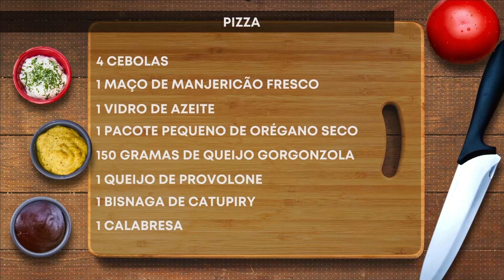Receita Aqui em Casa - 10/07/2020 - Pizza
Amanda baptista - professora de gastronomia senac goiás -  pizza

Ingredientes

3 kilos farinha de trigo
5 pacotes de 10 gramas fermento biológico seco
500 gramas açúcar refinado
600 gramas queijo mussarela peça
400 gramas molho de tomate
6 unidades tomate
4 unidades cebola
1 maço manjericão fresco
1 vidro azeite
1 pacote pequeno orégano seco
150 gramas queijo gorgonzola
1 unidade queijo provolone
1 unidade catupiry bisnaga
1 unidade calabresa

500 gramas farinha de trigo peneirada
10 gramas sal
15 gramas fermento biológico seco
290 gramas água
10 gramas açúcar

Peneirar farinha e adicionar açúcar
Dissolver fermento em parte da água
Fazer um buraco na farinha e adicionar o fermento diluído
Incorporar a água aos poucos até consolidar uma massa
Adicionar sal
Sovar por cerca de 10 minutos ao obter uma massa homogênea
Dividir a massa em 4 bolinhas e descansar por 20 a 30 minutos coberto por filme plástico ou pano úmido
Abrir as massas em superfície enfarinhada e adicionar molho de tomate e cobertura desejada
Assar em forno na temperatura máxima até dourar as bordas da massa (cerca de 5 minutos)